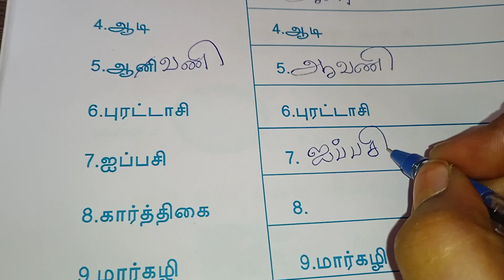கோடை விடுமுறையில் தமிழ் கற்போம் //part 41// தமிழ் மாதங்கள்